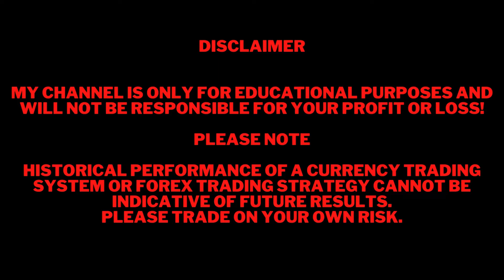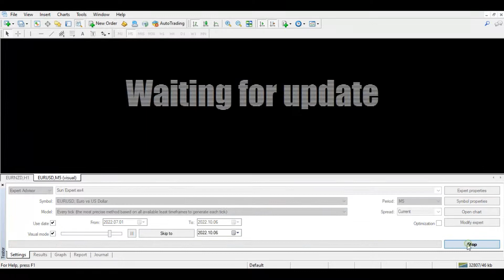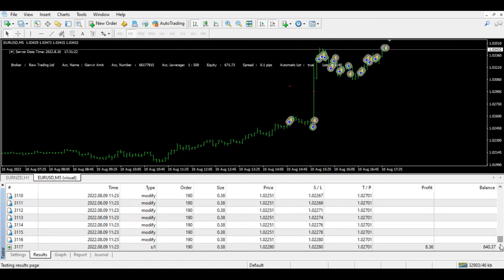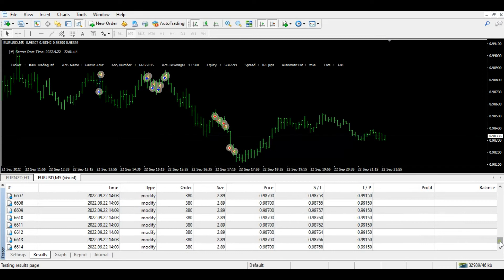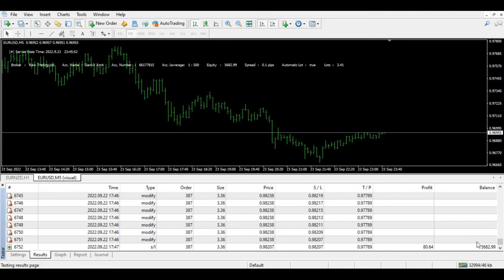Sun Expert EA MT4 Forex Robot Strategy Testing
Best VPS For Forex Traders.